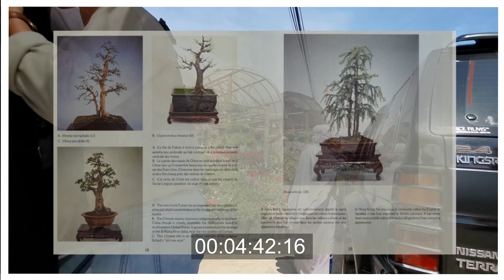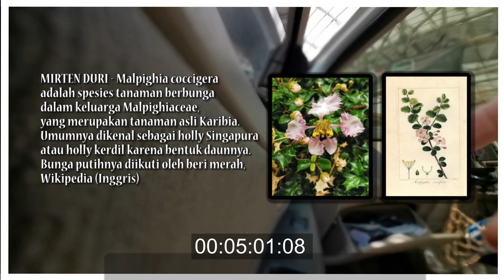Berburu Mirten Duri (Malpighia coccigera)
Mirten Duri (Malpighia coccigera)

Mirten Duri atau dalam bahasa binomial yaitu Malpighia coccigera adalah jenis spesies tanaman berbunga dalam keluarga nance, Malpighiaceae, tanaman bunga asli dari negara Karibia. Tumbuhan bunga mirten ini banyak dijadikan sebagai hiasan yaitu Bonsai Mirten. Para penggemar bonsai banyak menjadikan mirten ini menjadi bonsai mirten yang keindahannya luar biasa dan nilai jual yang tinggi.
Hal ini umumnya dikenal sebagai "Dwarf Holly" karena bentuk daunnya yang unik. Mirten memiliki Bunga putih yang diikuti oleh berry merah, yang secara teknis drupes.
Buah Mirten merupakan makanan favorit burung-burung pemakan buah mirten. Pohon mirten ini banyak ditanam sebagai tanaman bunga dan banyak pula dijadikan bonsai mirten atau bonsai Malpighia coccigera.

Bursa Tanaman Hias BSD Selanjutnya tempat jual tanaman hias yang berada di komplek Taman Kota 2 ini selain untuk memburu tanaman hias mulai dari anggrek, bonsai, bunga, sampai dengan tanaman buah-buahan yang ditanam di pot. Untuk masalah harga tentunya variatif tergantung di lapak mana kita ingin membeli. Tidak ada larangan untuk menawar harga yang diberikan selain itu Bagi siders yang hobi fotografi terutama tumbuhan , jangan lupa membawa kameranya jika mau kesini. Tidak ada larangan untuk memfoto tanaman hias yang dijual dan gratis. Berada di Jalan Setapak No. 39, RT. 1 / RW. 1, Ciater, Serpong, Ciater, Serpong, Kota Tangerang Selatan. Menjadi salah satu tempat yang wajib siders kunjungi bila ingin membeli tanaman hias sembari hunting foto.